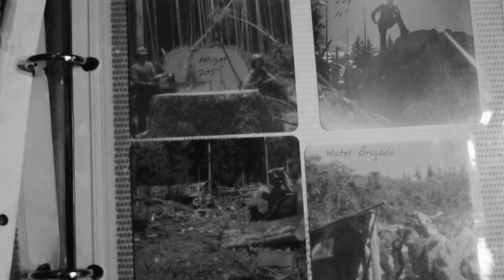The Island (Teaser Trailer 1)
The Adventure of a lifetime. The culmination of three generations of family. A place unlike any in the world.